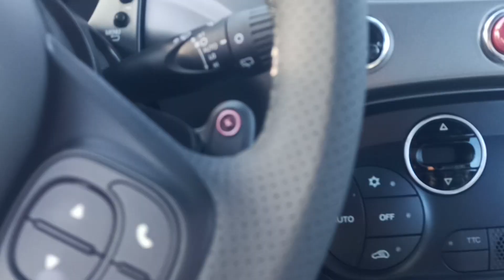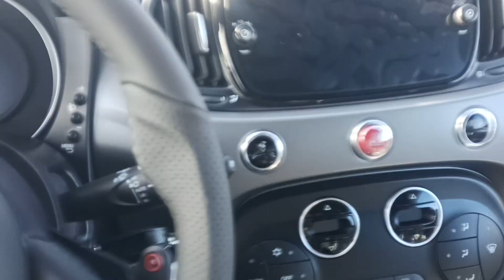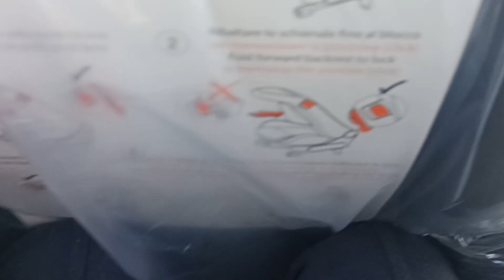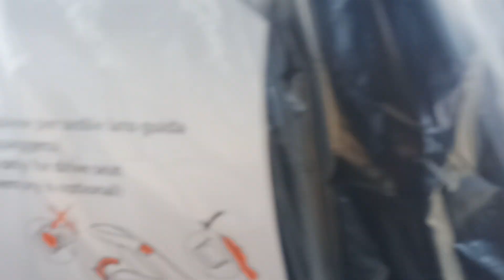Abarth 500 180 hp